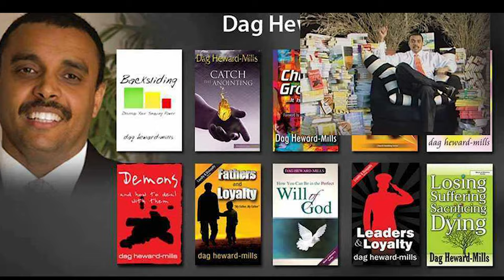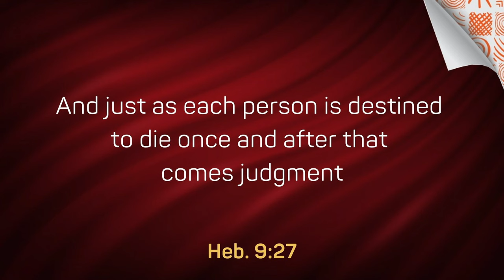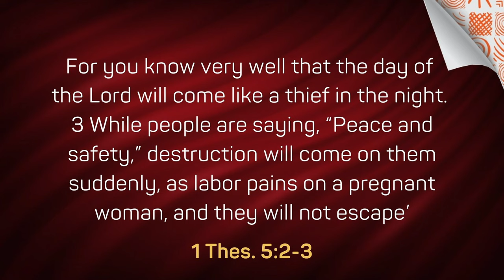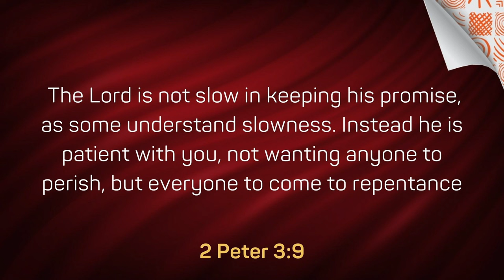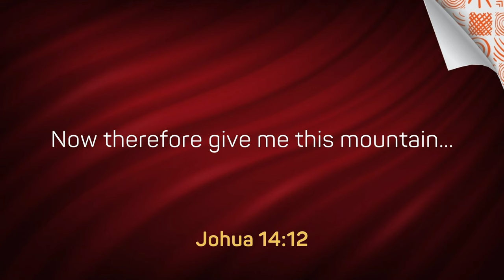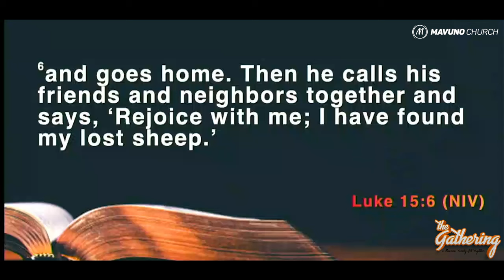The Gathering Feb 2024 || 2. Four Types Of Backsliders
Do you have a backslider's mentality? 😶‍🌫️

In this teaching, The Four Types of Backsliders, Pastor Muriithi Wanjau breaks down in keen detail the psychology of backsliders- describing their attitudes and ways of thinking. He then proceeds to delve into the four different types of backsliders.

Watch ▶️ the video to see if there are any traits you may recognise in yourself or someone you know. 📝